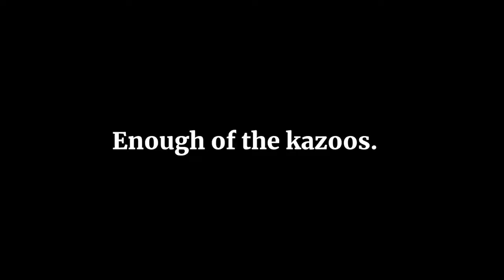Super Smash Bros Ultimate | Richter's Bizarre Adventure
Just a basic Richter montage with memes and cool things like that. lol The next Yu-Gi-Oh Sins episode is coming tomorrow, I wanted to upload this video and that one tomorrow at the same time, but I wanted to go ahead and just get this one out. Enjoy!